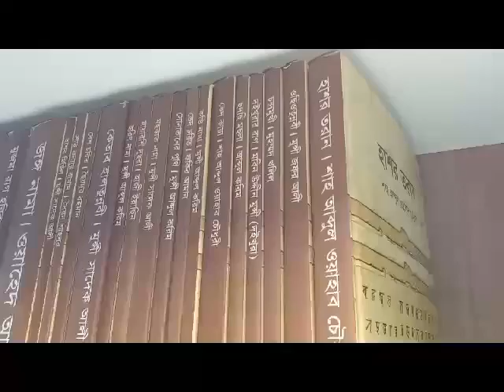shots পুরাতন পুথি সাহিত্য। ১৫০+ বছর আগের পুথিগুলো সংগ্রহ করে সংকলন করা। #150 years ago manuscripts